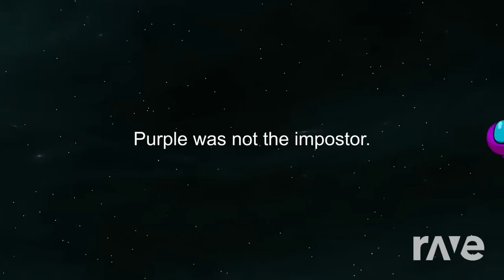Mashup | Caleb Hyles, Tre Watson x The Makl Archives - Show The Impostor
Some art by Ventrilo Quistian and EpicGoldenFreddy